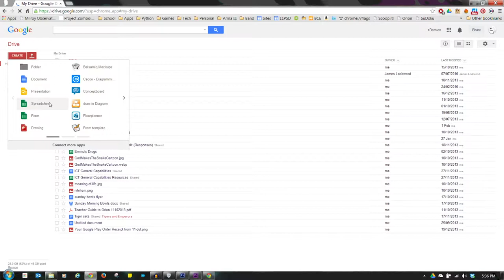Edvertisement: Google Drive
This series suggest uses for technology is education. This clip is a quick introduction to Google Drive